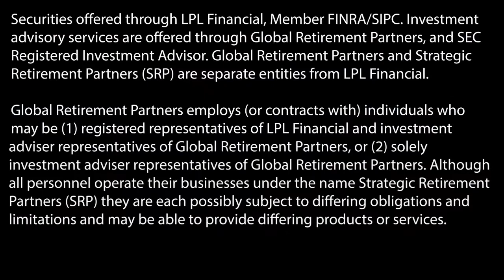Strategic Retirement Partners - ESOP Interview with Tom Olive